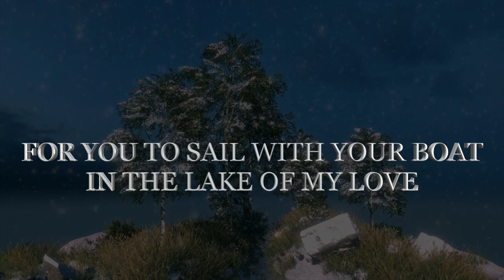Your Beauty is Sailing in the Lake of my Soul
By Sending these phrases of love, you are telling the person you love, I need you, I love you or I "Need you by my Side" I will Love you.And in the game of love dreams are possible...Your Beauty is Sailing in the Lake of my Soul